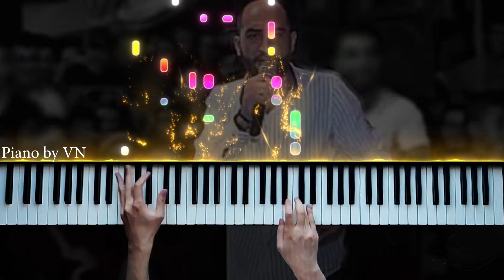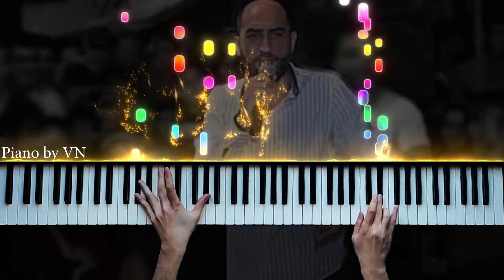Ayə Çəkilin Bəşir Gəlir - Piano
piyano,
piyano şarkıları,
piyano dersi,
piyano oyunu,
piyano çalma,
piyano solo,
piyano şarkısı,
piyano fon,
piyano sesi,
piyano akustik,
piyano akor,
piyano ahmet kaya,
piyano aşk,
piyano azeri,
piyano adam,
piyano ayak,
piano beat,
piyano beşiktaş,
piano bass,
piyano barış manço,
piano best,
piyano çalan adam,
piyano çalmak,
piano dj,
netd piano,
piyano efsane,
piyano en iyi,
piano easy,
piyano ezgileri,
piyano eğlenceli,
piyano egzersiz,
piyano fon müzikleri remix,
piyano flüt,
piano faded,
piyano film müziği,
piyano gitar,
piano guys